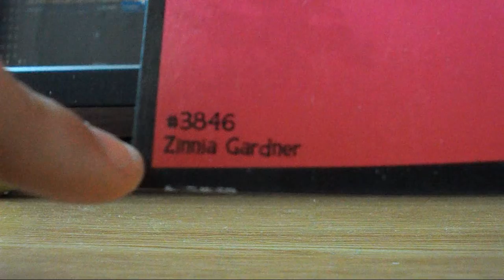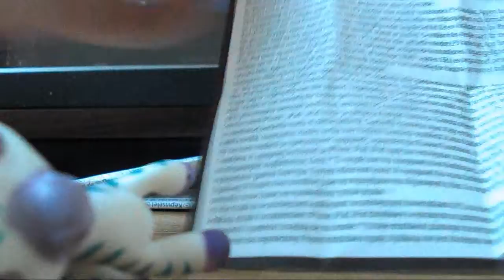(EN) New LPS ~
Created: ‎Sunday, ‎April ‎12, ‎2015, ‏‎8:57:02 AM